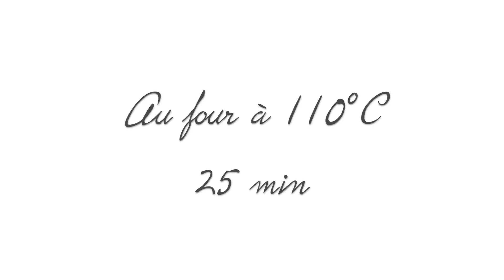DIY NOEL DECO┋CUSTOMISER DES BOULES DE NOEL - (licorne, chat ... )christmas ornament "francais"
DIY room décor : 4 façons de recycler les boules de Noel ... ou pas. Comment créer des boules chats, licornes, avec une jolie écriture ou encore avec des stickers. Top pour décorer le sapin